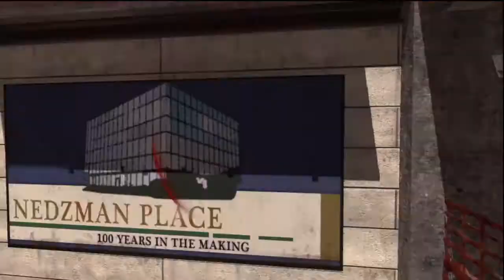JRaaMba Claims He's The Best Player Ever! More Like The WORST!!!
This kid says he better than anybody including me. Yet he payed for me in a 4v4 AM Tournament. Not only that, but he played in 20 MW3 Tournaments and still hasn't gotten a trophy, but yet he claims he's better than everyone else. lol pathetic. This is him.